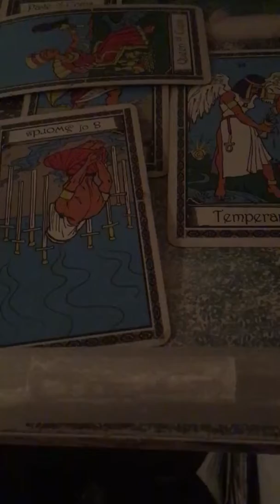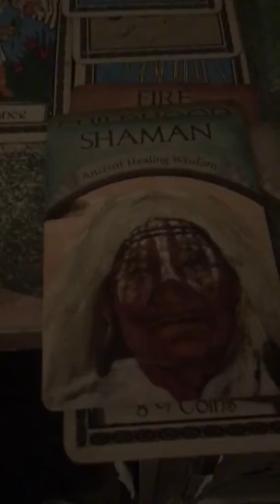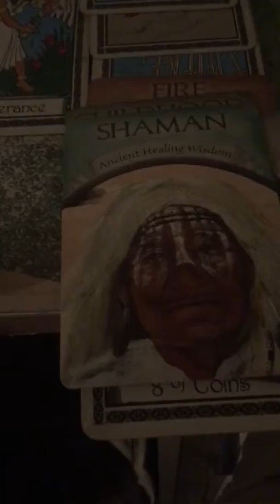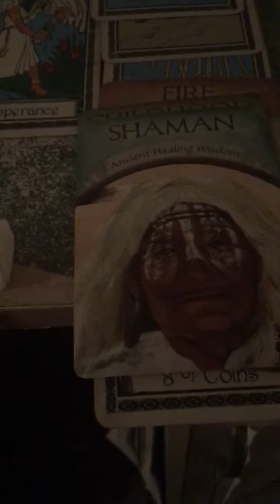Carly Guse Psychic tarot reading 🧞‍♀️🏮